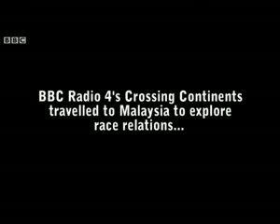Race Relations in Malaysia - An Islamic View